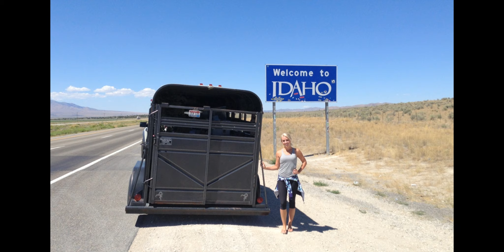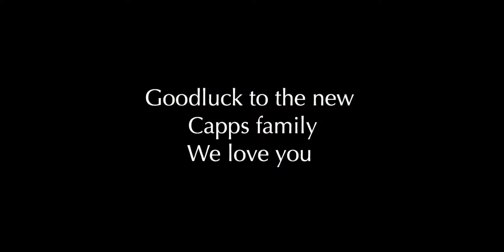kirtod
My Big sister is all growed up. She and Todd are now one.